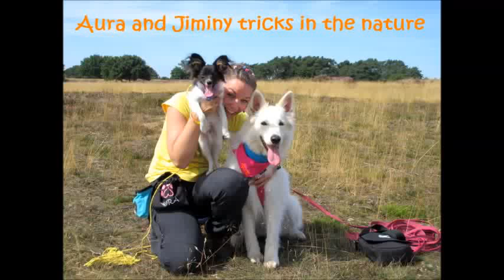Dog tricks in the forest / Hondentruckjes in het bos